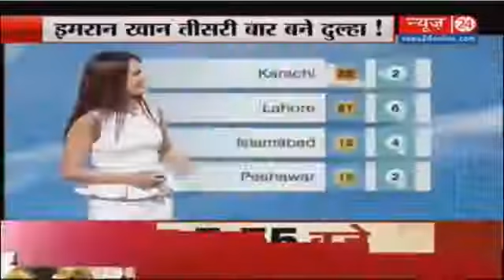इमरान खान ने तीसरी बार शादी की | Imran Khan Third Marriage 3rd Marriage of Pakistan Legend Cricketer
पाकिस्तान के पूर्व क्रिकेटर और पाकिस्‍तान तहरीके इंसाफ (पीटीआई) के प्रमुख इमरान खान ने तीसरी बार शादी रचाई है. पाकिस्‍तानी मीडिया में आई खबरों में यह दावा किया गया है.
इस्‍लामाबाद: पाकिस्तान के पूर्व क्रिकेटर और पाकिस्‍तान तहरीके इंसाफ (पीटीआई) के प्रमुख इमरान खान ने तीसरी बार शादी रचाई है. पाकिस्‍तानी मीडिया में आई खबरों में यह दावा किया गया है. रिपोर्ट्स के अनुसार, इमरान का निकाह नए वर्ष की शुरुआत में 1 जनवरी को लाहौर में हुआ. समारोह को बेहद गोपनीय रखा गया और इसमें पाकिस्‍तान टीम के पूव कप्‍तान के बेहद नजदीकी दोस्‍त और रिश्‍तेदारों ने शिरकत की. इसके अगले ही दिन पीटीआई प्रमुख इमरान, इस्‍लामाबाद स्थित आतंकवाद निरोधक कोर्ट में पेश हुए जहां से उन्‍होंने जमानत दे दी गई. खबरों के अनुसार, निकाह की रस्‍म पीटीआई की कोर कमेटी के सदस्‍य मुफ्ती सईद ने अदा कराई. वैसे इमरान की पार्टी के राजनीतिक सचिव ने इमरान के तीसरी शादी रचाने की खबर का खंडन किया है.